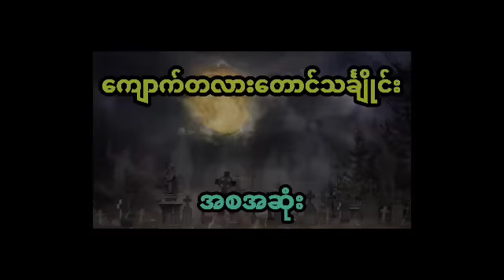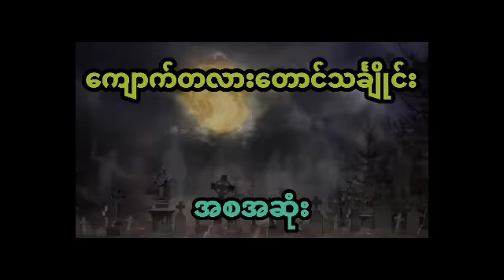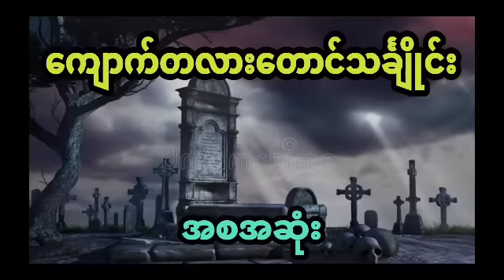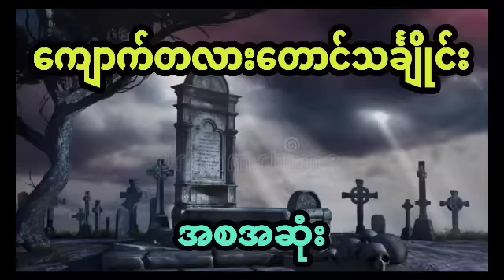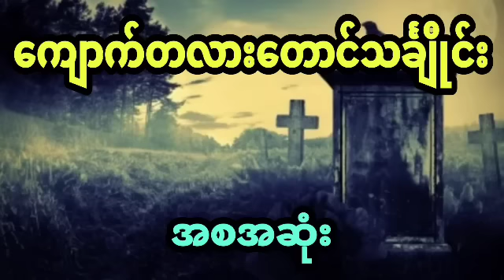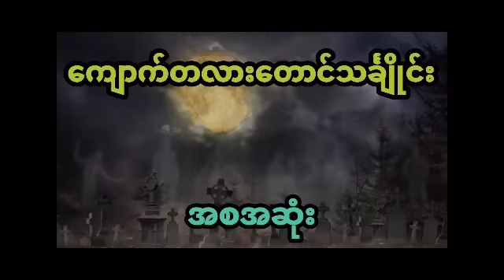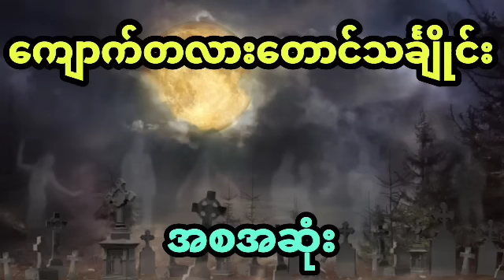သေသွားသူတွေကို ခေါင်းတလားထဲမှာ ဖုတ်သွင်းပြီးထားတဲ့ လူမျိုးစု (အစအဆုံး)